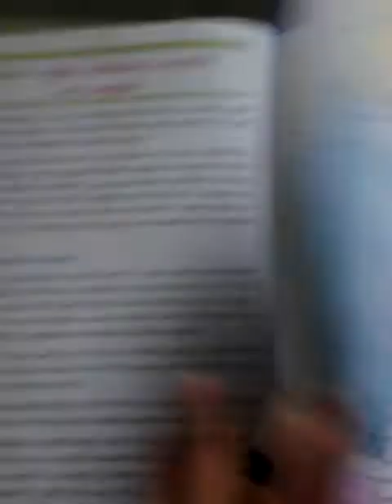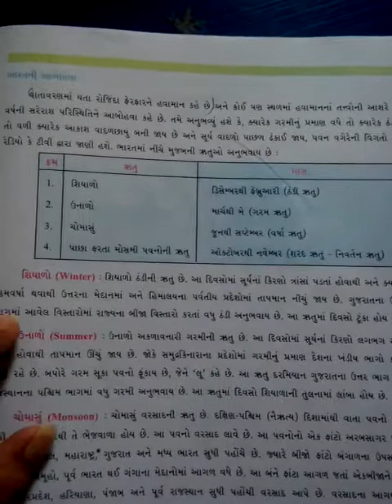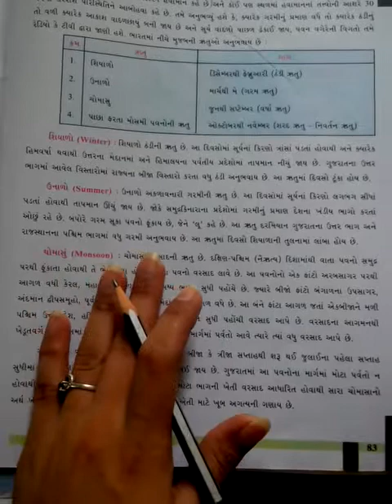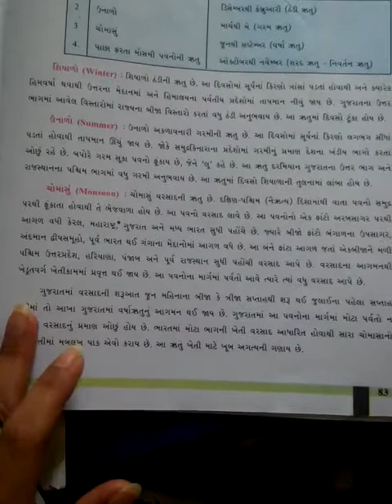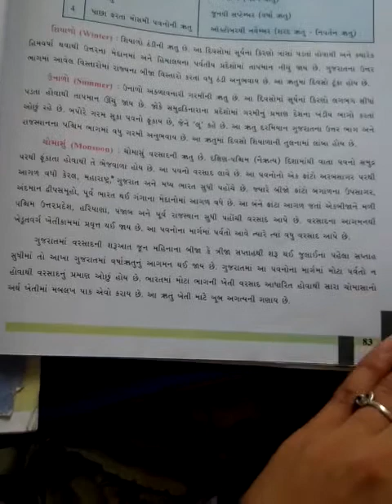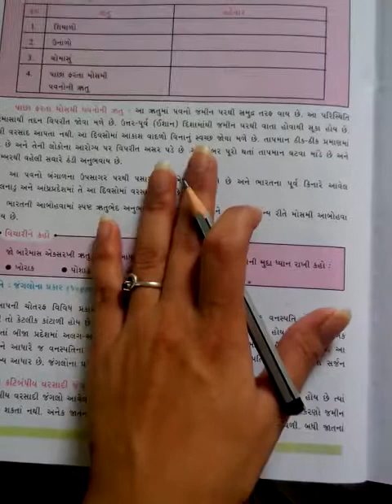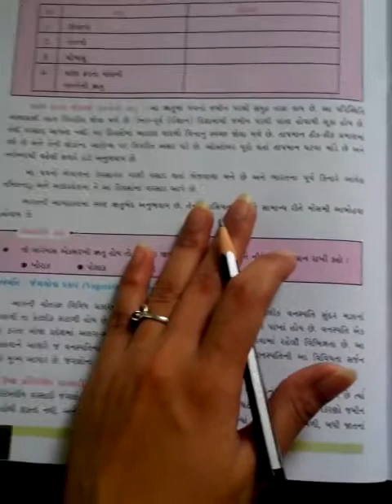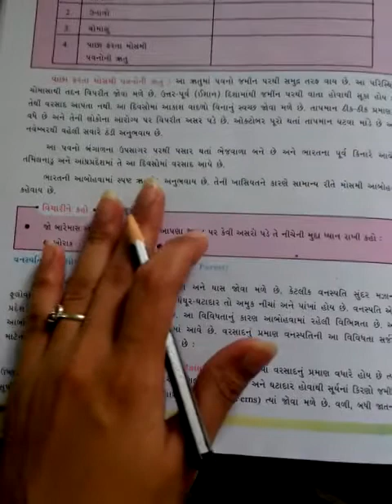std 6 social science CH 13 part 2